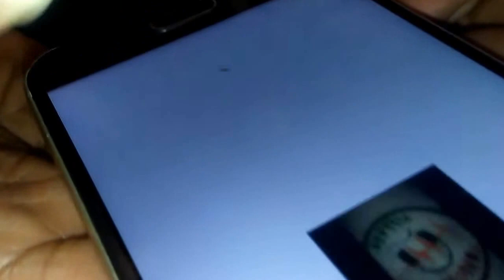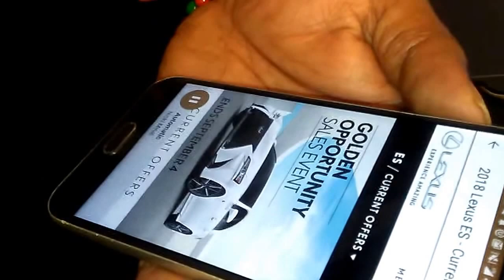Is A Christian That Don't Keep God's Laws Still A Christian?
With Big Ra From ConVille Radio